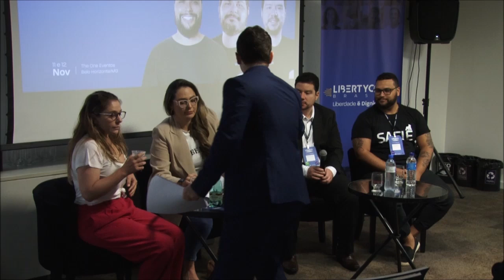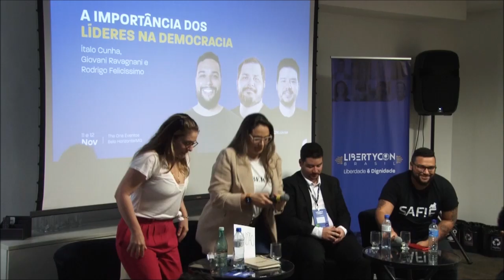Libertycon 2022 - Manhã (primeira parte)